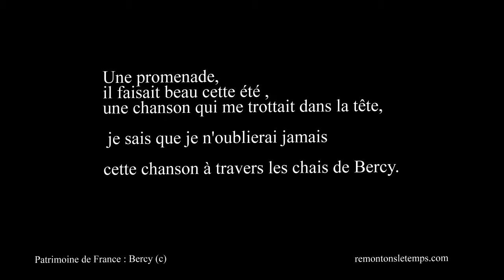Les chais de Bercy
Les entrepôts de Bercy 1981.
Réalisation de diaporamas reportage video et montage vidéo.
Sauvegarde et numérisation  de vos films 8, super8 et 16 mm.